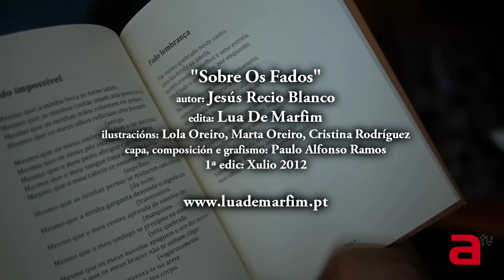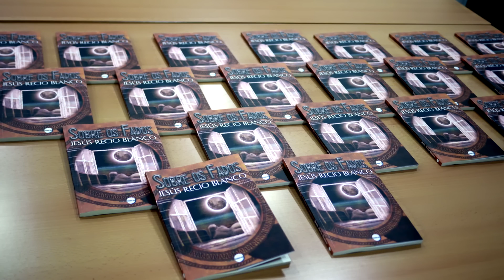Jesus Recio en la Escuela de Idiomas de Vilagarcia presentando "Sobre os Fados" HD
Jesús Recio Blanco regresa á Escola oficial de idiomas en Vilagarcia, donde estudiou portugues.
Nunha agradable charla con excompañeiros e actuais alumnos presentou a sua obra, escrita e publicada en portugues "Sobre Os Fados" da editorial Lua de Marfim